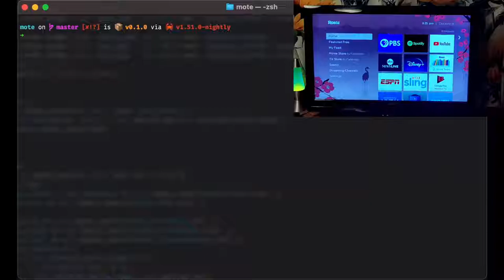Mote: Control Roku TVs From Your Terminal!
Quick demo of a project I just released: Mote, a command line applications for discovering and controlling Roku TVs on your network.

I'm constantly losing my remote, so I would prefer to just open a shell to control my TV.